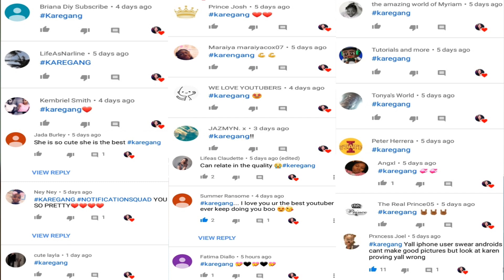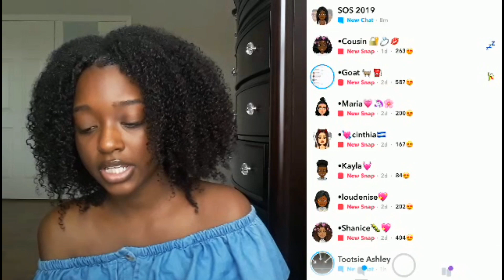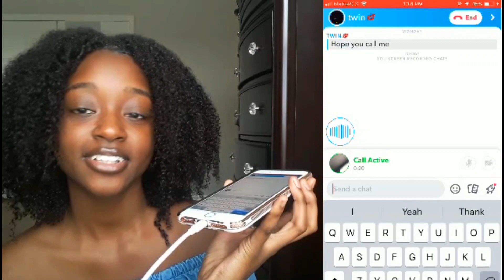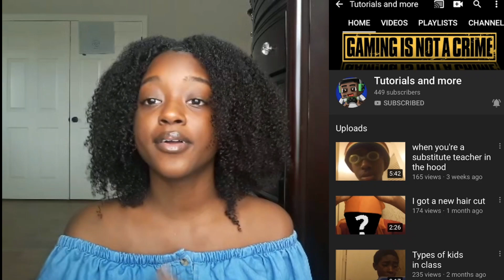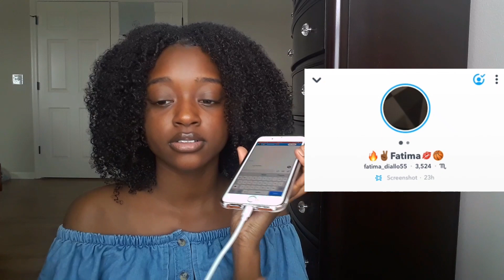CALLING 📞MY SUBSCRIBERS!!😂💓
🍃Socials🍃